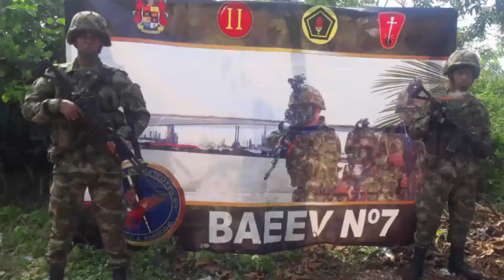Recuperación de madera y tubería de Ecopetrol